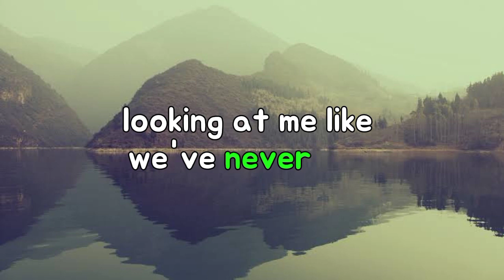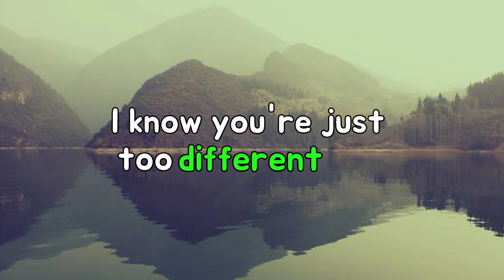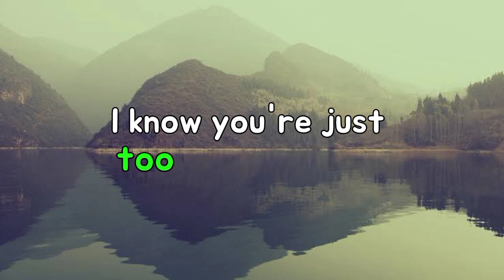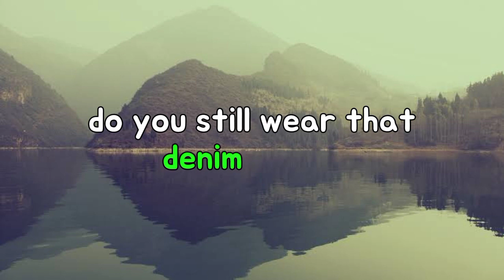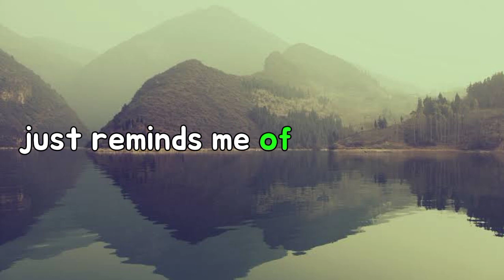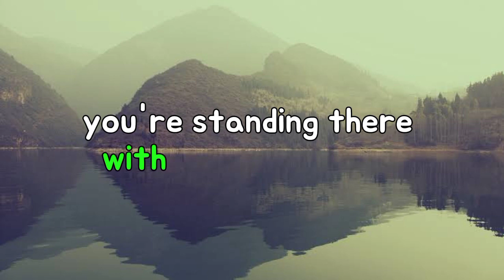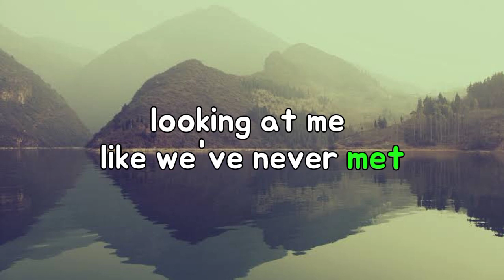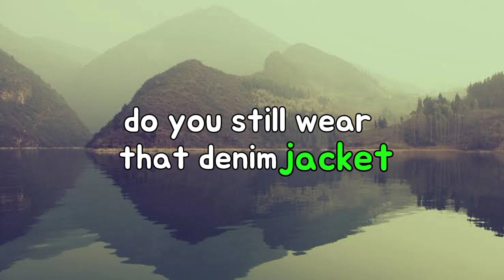Denim Jacket Karaoke with Backing Vocals - Maroon 5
This is the Karaoke of song 'denim jacket' with Backing Vocals. if you want Karaoke of any song with or without background vocals then comment Down Your Song so we can do it and give our best to you

kartik_sharma_0_1

Lyrics:
You're standing there with your cigarette
Looking at me like we've never met
I know I fucked up, so I'll take the blame
And I don't expect you, to let me explain
You can't forgive, I can't forget
I know you're just too different now

But I miss you and that denim jacket
I let you get away, I let you get away
Do you still wear that denim jacket?
'Cause the color of that blue sky
Just reminds me of our goodbye
Do you still wear the denim jacket?

Now someone else is taking you home, yeah
Hands on the waist, I used to hold
And I know it's my fault
I'm late to the dance
'Cause you couldn't wait for me and I understand
Why you never look back, once that door closed

Do you, do you still?
Do you still, do you still
Wear that denim jacket?

You're standing there with your cigarette (yeah)

Do you wear that denim jacket?